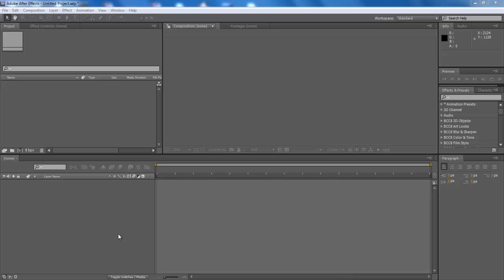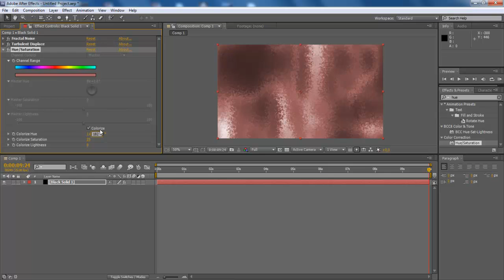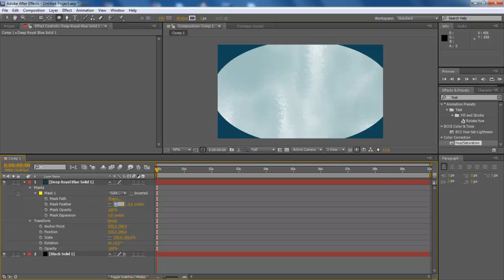How to Create an Ice Effect in Adobe After Effects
Follow the simple step by step guide below and learn how to create an ice effect in Adobe After effects.

In this tutorial, we will guide you on how to create an ice effect in After Effects CS6. This particular tutorial is fit for all of you out there, no matter a pro or just beginning out. We will be using various effects to create a smooth icy texture for the background.

Step # 1 -- Create a solid layer

First of all, you will need to generate a black solid layer and apply the fractal noise effect on it in Adobe After Effects CS6.

Step # 2 -- Configure Fractal Noise Effect

Once done, we will need to configure the settings for fractal noise effect. Change the fractal type to turbulent sharp, noise type to Linear, tick on the checkbox titled "Invert", set the contrast level to 88.0 and brightness to 0.0. Now choose the clip option from the drop down menu next to Overflow. Now expand the Transform menu, uncheck the uniform scaling option, set the scale width to 400.0, scale height to 750.0, offset turbulence to 324.0 and 243.0 respectively.
Now tick on the checkbox titled "Perspective offset" and set the complexity to 3.0. You can change the evolution settings as well to change the layout of the effect. For this Adobe After Effects CS6 tutorial, we won't be changing this particular option. Now expand the evolution menu, tick on the checkbox titled "Cycle Evolution", set the number of cycle in revolutions to 3 and keep the rest of the settings as they are.

Step # 3 -- Configure Turbulence Displace Effect

Now we will add the turbulence displace effect on the clip. Move over to the configuration window and set the displacement to "Turbulent", amount to 750.0, size to 3.0, offset turbulence to 960,540 and complexity to 2.0.
Now animate the evaluation menu as interval should be of (0x+0.0degree to 6x 0.0degree).
Expand the Evolution option menu, tick on the checkbox titled "Cycle Evolution" and set the number of cycle in revolutions to 6.

Step # 4 -- Configure Hue/Saturation Filter

Now add the Hue/Saturation filter to the clip. Move to the configuration window and tick on the checkbox titled "Colorize". Set the color hue to "1 x +182.0 degree", color saturation to 20.0 and color lightness to 60.0.

Step # 5 -- Apply an Ellipse Mask

Once done, generate a solid layer and choose "0f4356" for the color fill.
Now apply an ellipse mask and change its mode to subtract. Move to the configuration window and set the mask feather to 676 pixels and mask expansion to 163 pixels.

Step # 6 -- Duplicate the layer

Lastly, duplicate the same layer and you'd be done. The ice effect in After Effects is now ready for use.